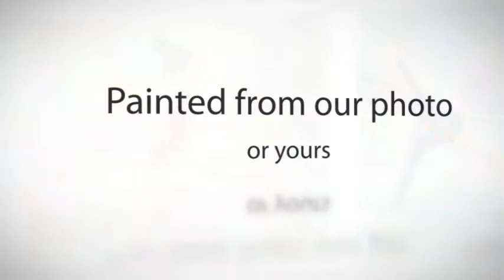Watercolor Samples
Watercolor paintings by Ben Feria
made with one of Feriagrafix photos or your own.